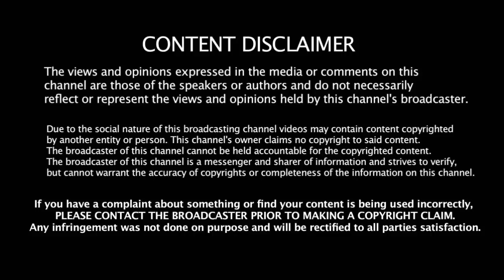England ஆடுகளத்துக்கு அவரு சரி வரல இவருதான் மாஸ் காட்டுவாரு Kohli - க்கு அறிவுரை சொன்ன Sachin